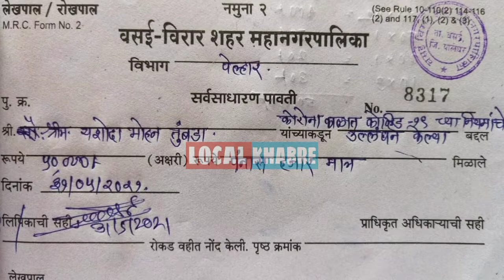दोहरा मापदंड क्यों,एक से जुर्माना,दूसरे के लिए कोई नही पैमाना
लोकल खबरें राष्ट्र का नजरिया - सोशल मीडिया न्यूज

local khabren
मुंबई मैट्रो
mumbai metro